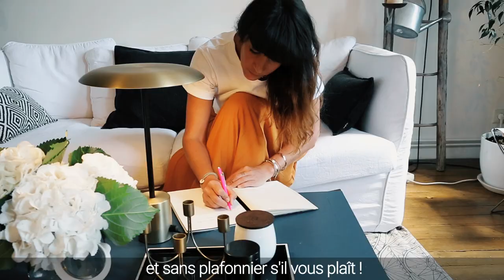COMMENT ÉCLAIRER SON SALON SANS PLAFONNIER ? [Les conseils éclairés de Jessica Venancio]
Comment éclairer votre espace de vie sans plafonnier ? Défi relevé par notre experte Jessica !
Lumière zénithale ou lumière direct, suivez les conseils pour allier praticité et design. Vous ne serez pas déçu !